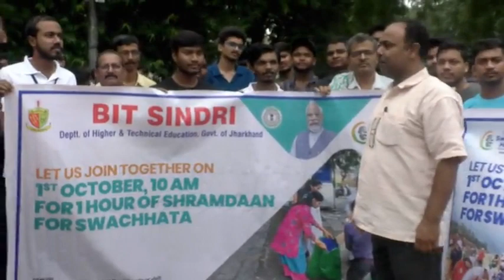2 October 2023